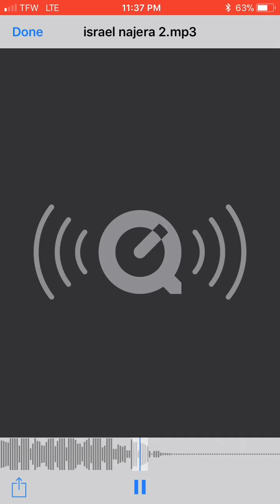Youngboy Never Broke Again - Pour one (Remix) 🤷‍♂️Najera432 - Do You 😎